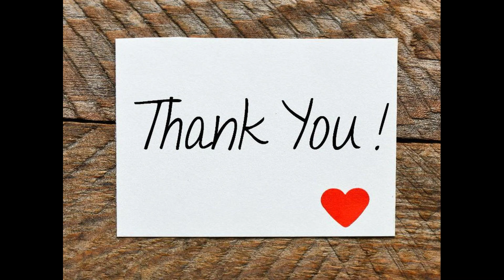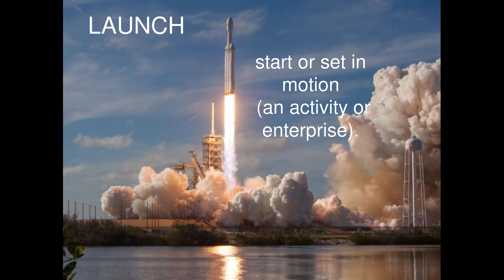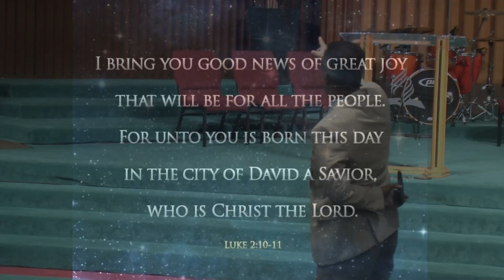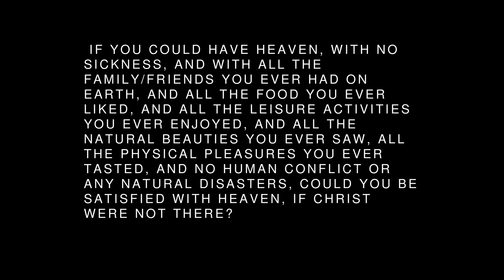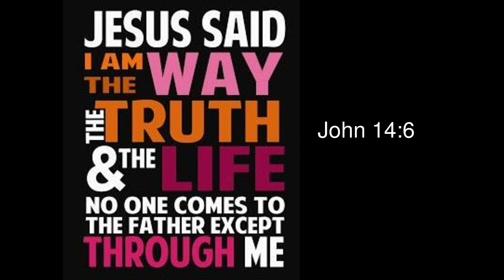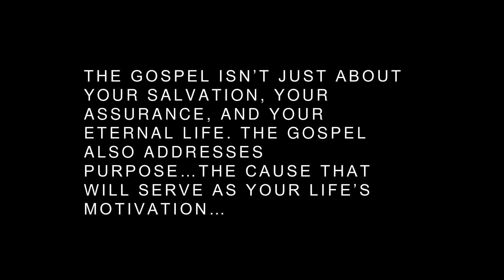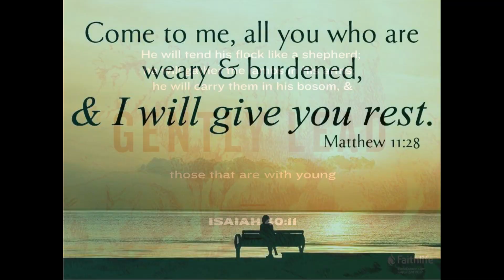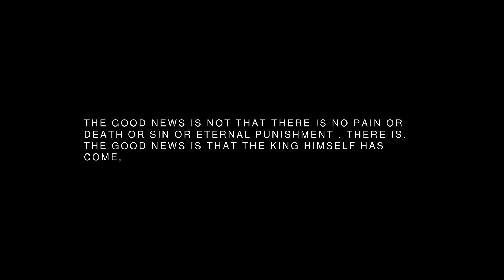Pr. Laffit Cortés - "Launching the GOSPEL within me"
New month is here, and we will be talking about "The Good News", the gospel of Jesus. What is the gospel? Take a listen.